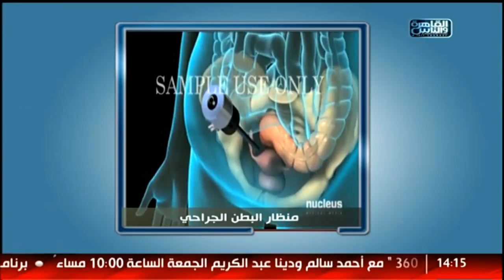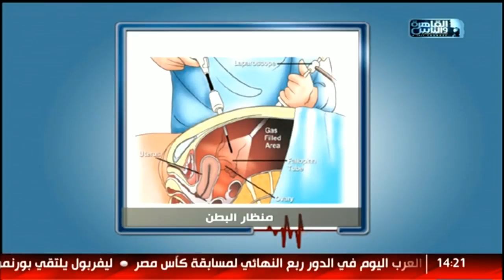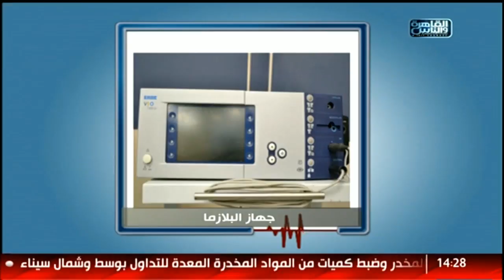الدكتور | مناظير البطن مع د حسن سيد شاكر